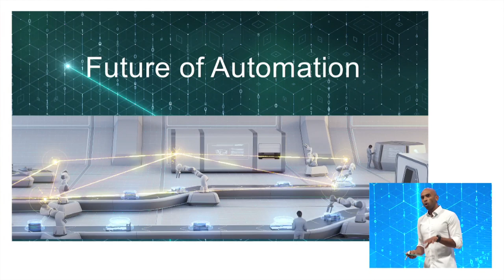Future of Automation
The world of manufacturing and industries has never been as dynamic as it is today.

But what will the future look like?

These innovation themes will breathe a new lease of life and make automation tenable in the digital age.